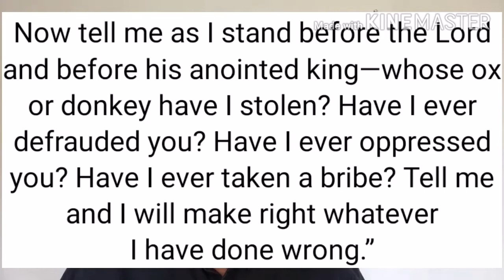Through Middle Eastern eyes bible study series. Hineni. (7th July)